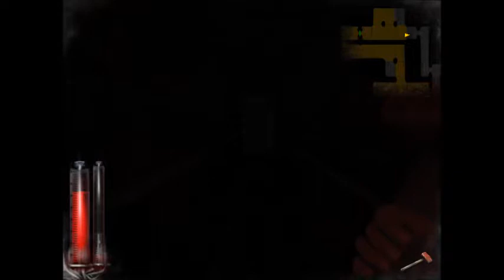Dementium 2 HD - Episode 10 - HIGH SCORE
Tell me what game I should play next!

Talk to me on Cyber Dust!
+reidabee